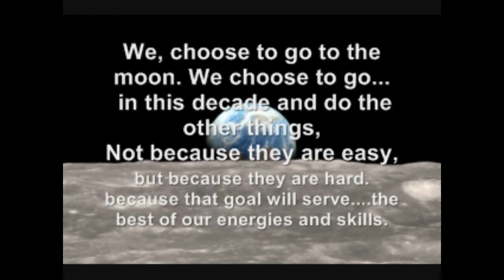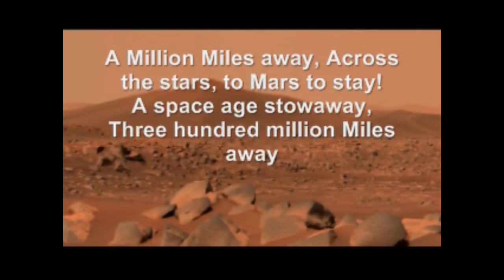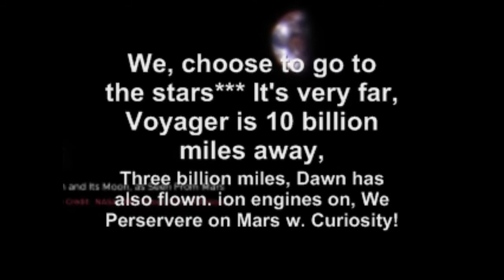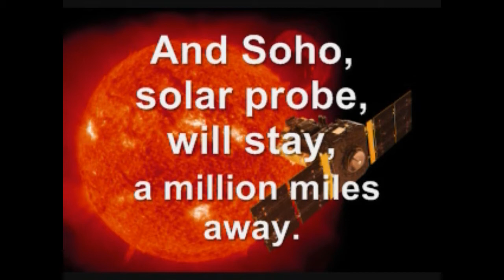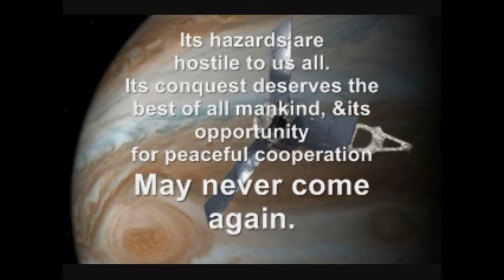MILLION MILES Big Synth mix vidd - (C 2021 music )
Million Miles - Big Synth mix (C 2021 music). - made w Lasers, Rockerboogie, Ingenuity, & wind @Perseverance Mars